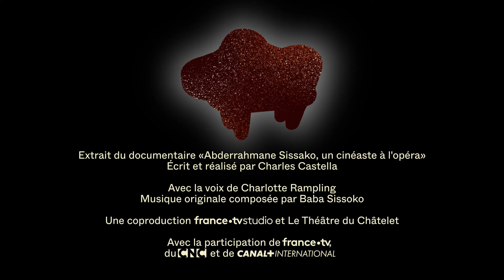Un cinéaste à l'opéra | Episode #3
A l'occasion de la reprise du Vol du Boli, la création d'Abderrahmane Sissako et de Damon Albarn avec @fatoumatadiawara_, sur la scène du Châtelet, nous vous invitons à plonger dans les coulisses de la création du spectacle au travers d'extraits du documentaire de Charles Castella "Un cinéaste à l'opéra".

Une journée avec le Boli :
A l'occasion des représentations du Vol du Boli, le Châtelet vous propose de passer une journée avec le Boli le samedi 23 avril 2022.
Au programme: exposition, projection, ateliers de percussion africaine – Djembé, visites, conférence.
Projection du documentaire à 15h
Le Vol du Boli
du 15 avril au 8 mai 2022